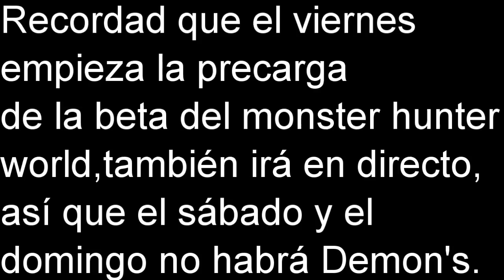Demon's souls LEVEL 1 esta noche directo a las 21h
Pues eso, esta noche directo de Demon's souls en nivel 1 en youtube, será en varios días aunque el sábado y el domingo el directo será de la beta de Monster hunter world si no pasa nada, la precarga es el viernes, pero hasta el sábado no está activa.